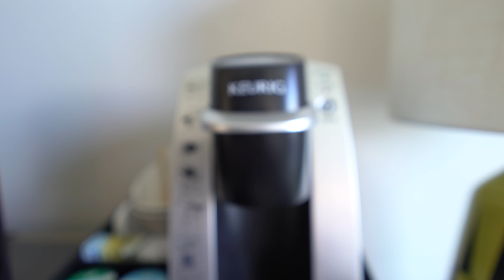NEW Loews Sapphire Falls Resort | Kids Suite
Take a first look at the NEW Loews Sapphire Falls Resort Kids Suite. The Caribbean-inspired Loews Sapphire Falls Resort at Universal Orlando Resort transports guests to paradise where blue waterfalls cascade across lush grounds, and the invitation to cool relaxation is everywhere.

Visit universal.wdwinfo.com for more information on Universal Orlando Resort.